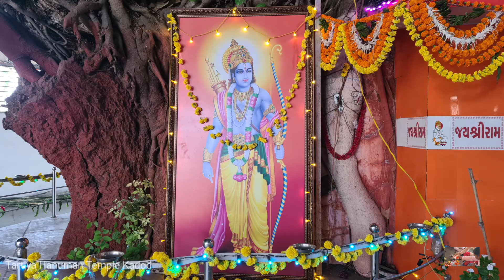Hanuman Jayanti Mahotsav Kadod 2022